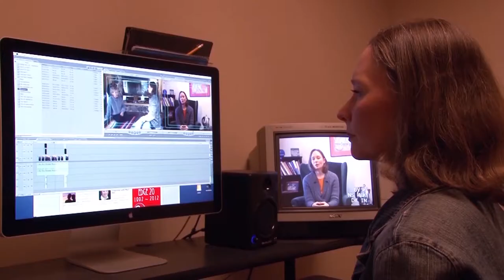Doc U 2018 Applications are OPEN!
Apply today for SPNN's FREE Doc U program.
Applications open Feb. 12 through March 31st.
Doc U is a 16 week mentorship program where12 low-income adults learn documentary filmmaking and storytelling skills. The program runs from May 17th through August 23rd. No experience necessary!